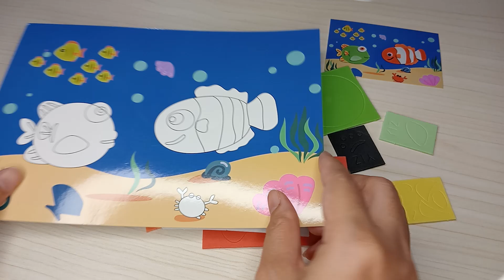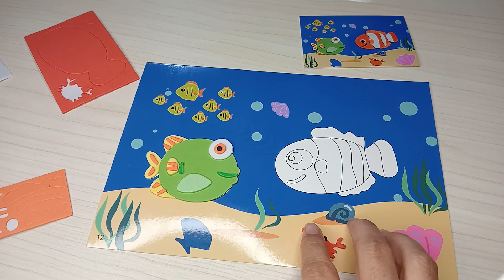Nemo Fish Puzzle